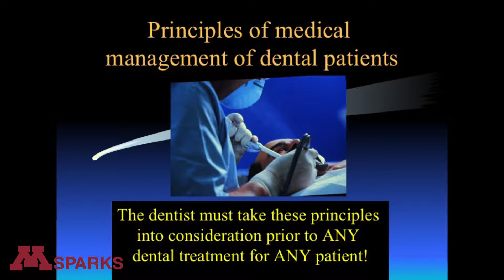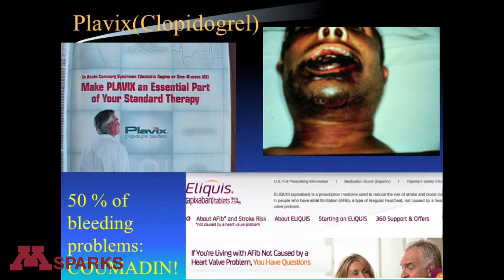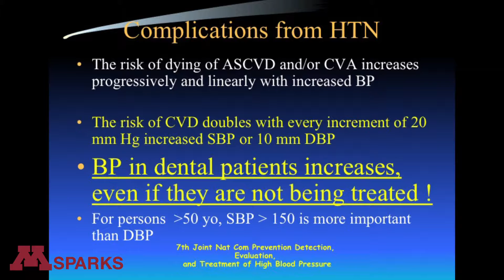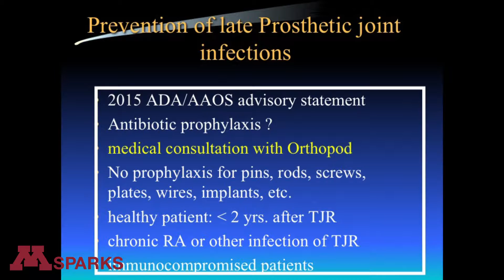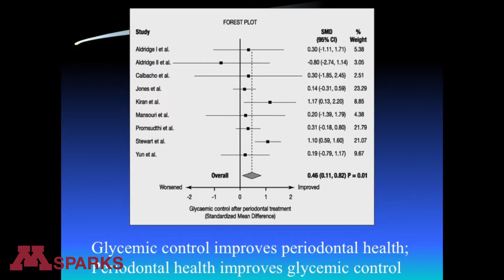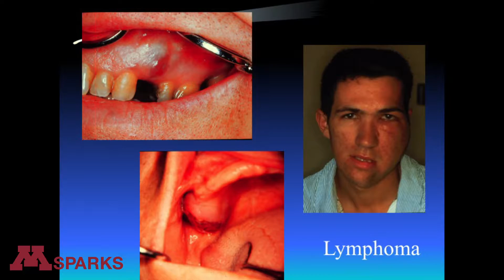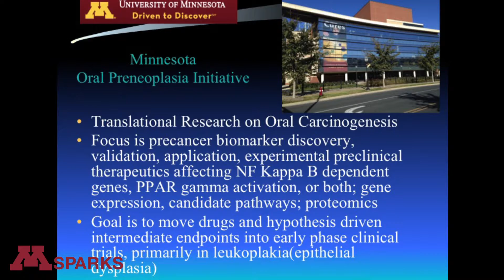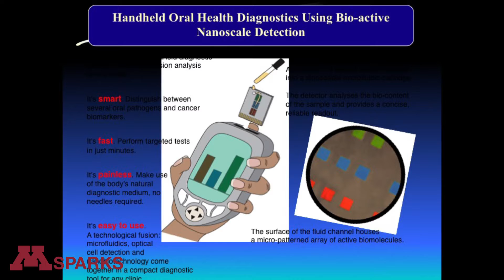MN Sparks Nelson Rhodus